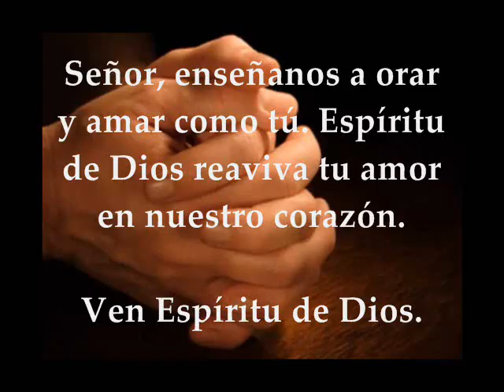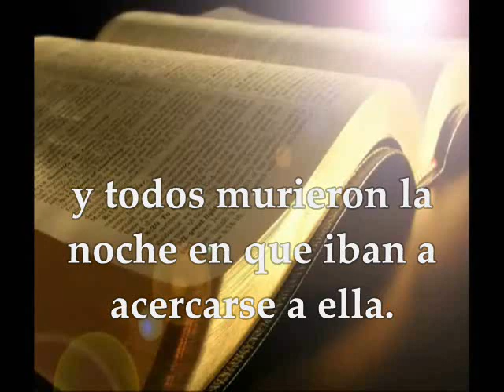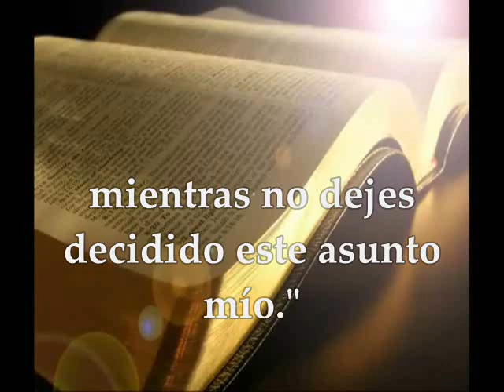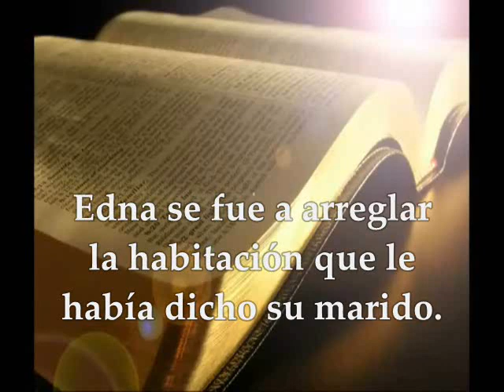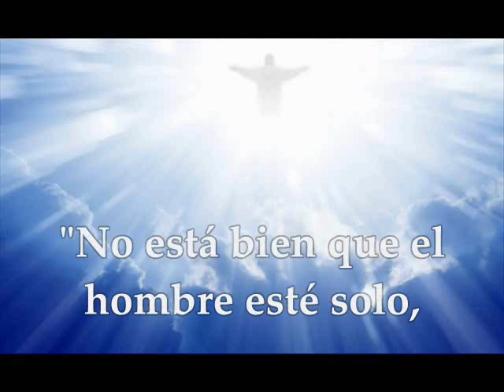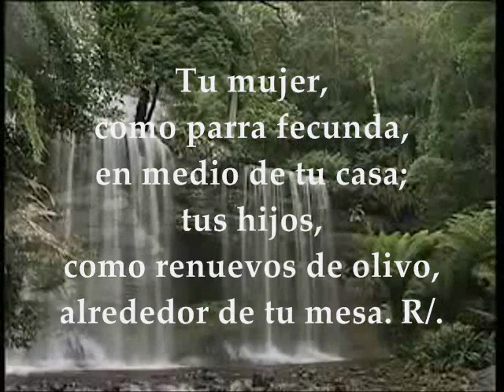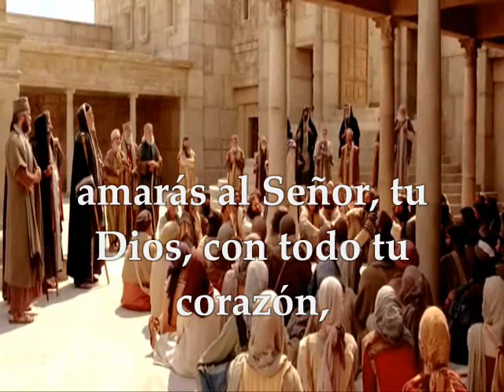SANTO EVANGELIO | JUEVES 8 DE JUNIO DE 2017 SAN MARCOS 12,28b-34 SEMANA IX TIEMPO ORDINARIO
En algunos países no se celebra hoy la fiesta de Jesucristo Sumo y Eterno Sacerdote, compartimos las lecturas y Santo Evangelio correspondientes  al Jueves IX Semana del Tiempo ordinario Ciclo A 8 de Junio de 2017 Primera Lectura : Del libro de Tobias 6,10-11;7,1.9-17;8,4-9ª Salmo 127: R/.Dichosos los que temen al Señor Evangelio : San Marcos 12:28b-34